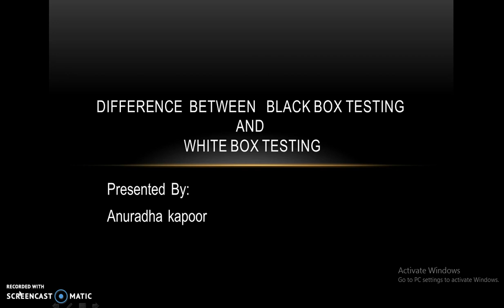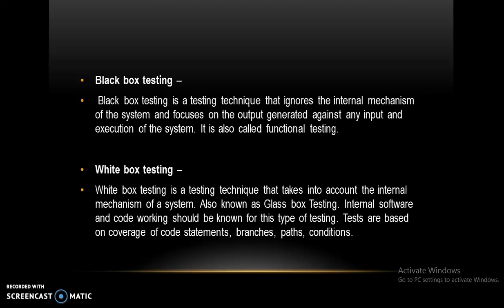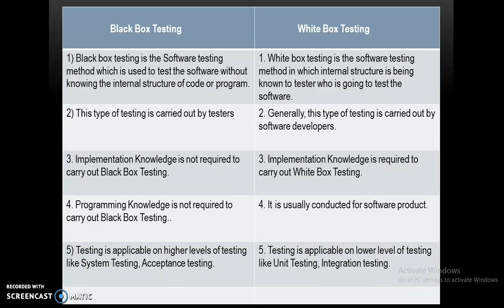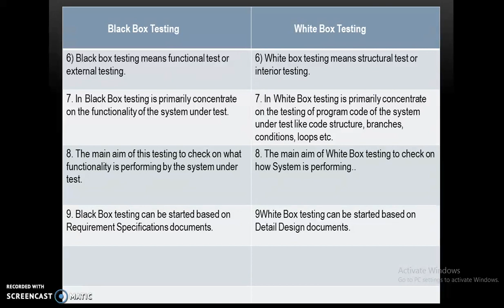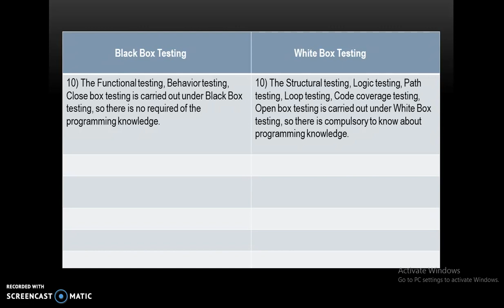Difference between Black Box Testing AND White Box Testing Hindi/English | Black Box Vs White Box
Hi Friends, In this video we are going to discuss about Difference  between Black Box Testing AND White Box Testing Hindi/English